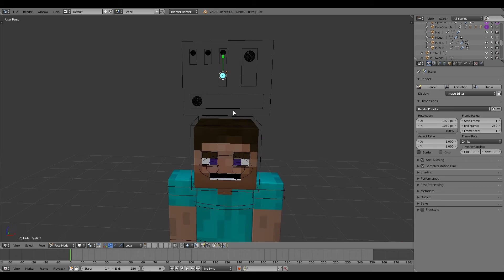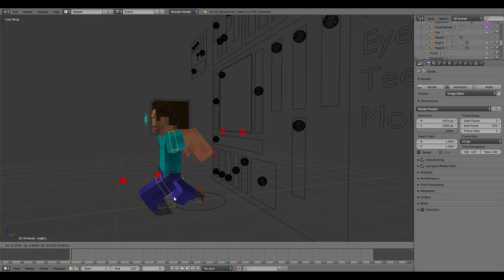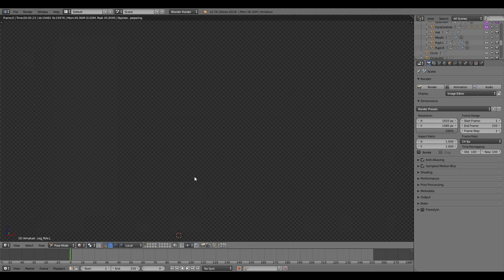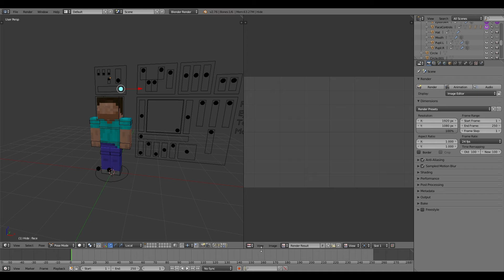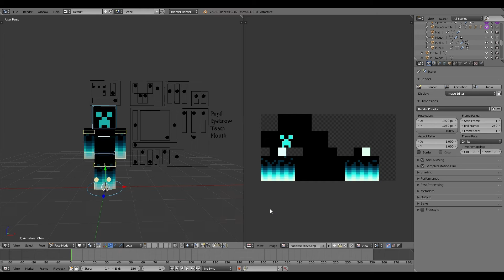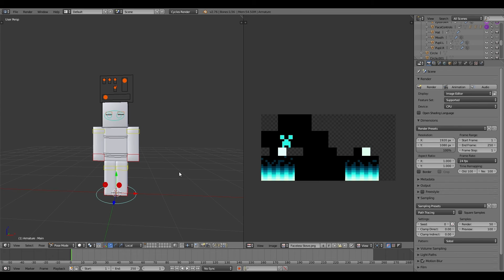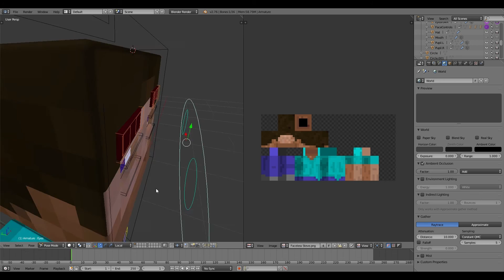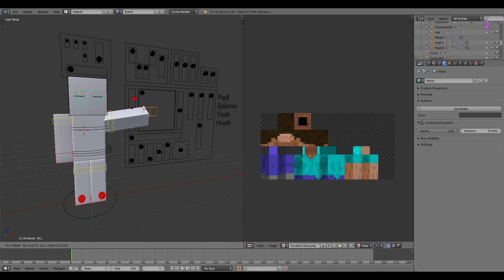[Old] Dulana57's Blender Minecraft Rig V4.0!!!! [Free Download] (Blender Internal AND Cycles)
Credit!

No Facebook or Skype:P

Song: Pizza Song And Face-Off